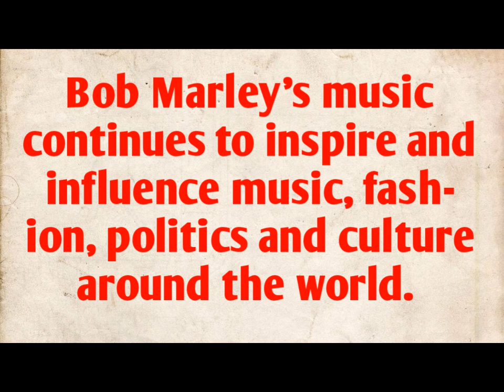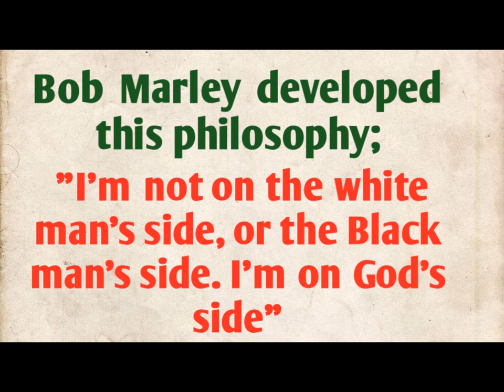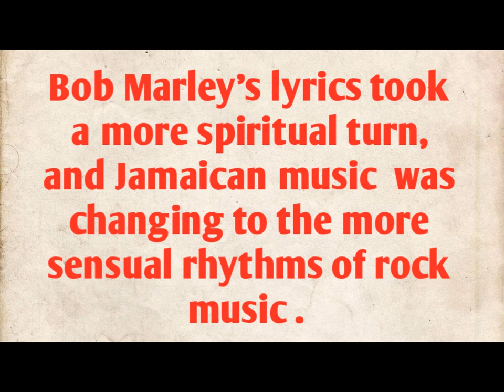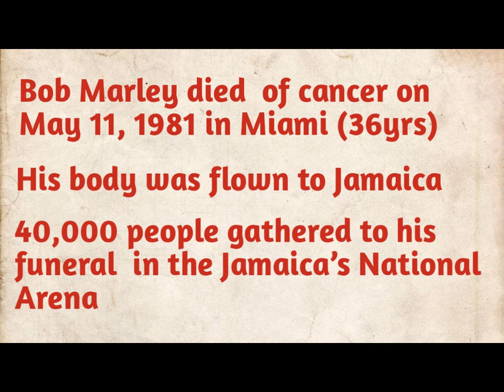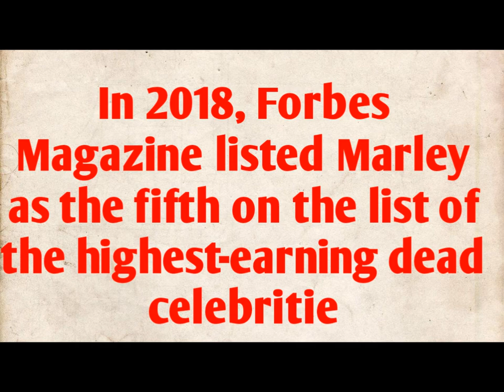Bob Marley/Bob Marley Photos/Bob Marley LifeStory/Bob Marley Biography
This vedio brings you about Bob Marley,Robert Nesta Marley, OM was a Jamaican singer, songwriter, and musician. Considered one of the pioneers of reggae, his musical career was marked by fusing elements of reggae, ska, and rocksteady